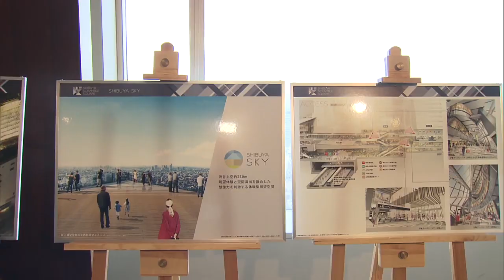渋谷の再開発 最大施設が11月開業へ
大規模な再開発が進む渋谷駅前周辺は、今年も大きな変化がありそうです。開発を手掛ける東急グループが会見を開き、再開発で最大規模となる商業施設を2019年11月に開業すると発表しました。

　11月の開業が発表された渋谷スクランブルスクエア東棟は、地上47階・地下7階建てで、渋谷再開発の中でも最大の規模を誇ります。注目は“渋谷で一番高い”高さおよそ230メートルの場所に作られる、国内最大規模の展望施設「渋谷スカイ」です。屋上を全面的に開放し、360度のパノラマビューが楽しめます。

　4月10日の発表会見で初公開された「屋上からの景色を写した画像」からは、雪化粧をした富士山や、東京タワーが見える六本木方面の夜景、渋谷駅前のスクランブル交差点が一望できることが分かります。

　渋谷地区最大級のオフィスフロアには、サイバーエージェントやミクシィなど、渋谷を拠点に発展したIT企業が集結するということです。

　また、渋谷駅の南側で今年から解体工事が進む桜丘口地区の再開発の現場も、報道陣に公開されました。渋谷駅周辺の再開発の中でも、およそ2.6ヘクタールという大規模な工事が進む桜丘口地区では、エリア内にあった雑居ビルや飲食店などの解体工事が進んでいます。ここには、オフィスやマンション、商業施設に加え、多言語で対応可能な国際医療施設と、子育て支援施設などを備えた複合施設ができる予定です。

　渋谷駅桜丘口地区は2023年度に全面開業する計画です。